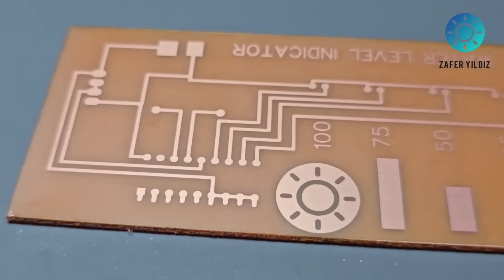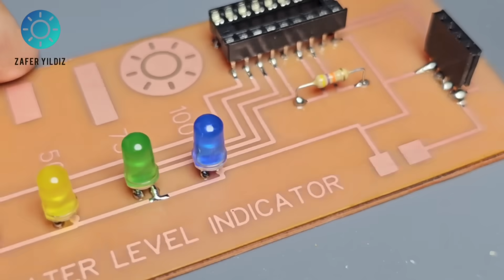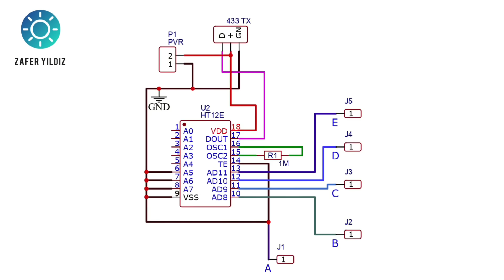Best 4 Water Level Indicator Circuits You Can Build at Home